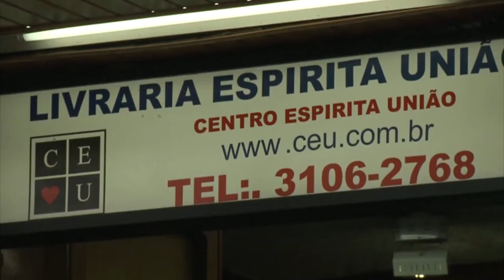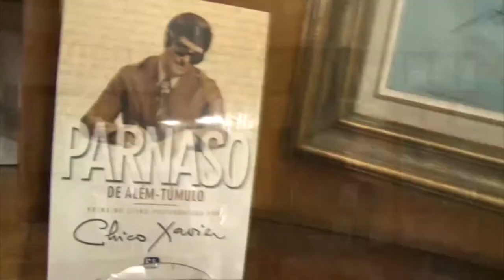Fora da Educação não há futuro com Nena Galves e Heloísa Pires no Programa Vida além da Vida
Numero:
Entrevistador: Nena Galves
Entrevistados: Heloísa Pires
Tema: Fora da Educação não há futuro
Data: 09/11/2019
Tempo: 27:33